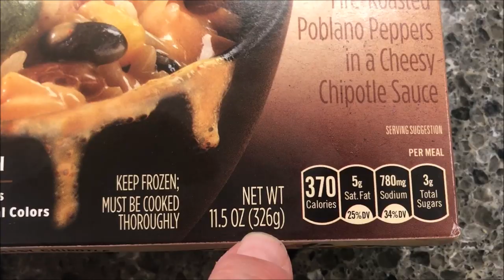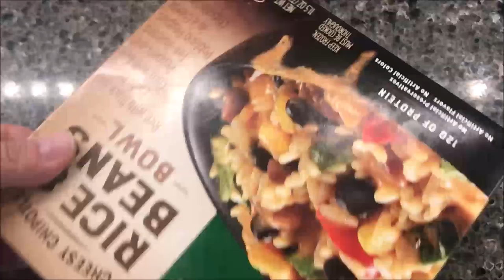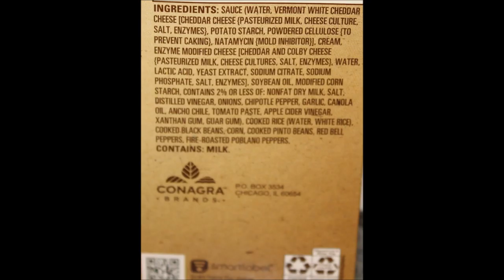Marie Callender’s Cheesy Chipotle Rice & Beans Bowl Review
This is a taste test/review of the Marie Callender’s Cheesy Chipotle Rice & Beans Bowl. It is rice with black and pinto beans, corn, red bell peppers and fire-roasted Poblano Peppers in a cheesy Chipotle Sauce. It was $2.50 at Walmart. 1 meal (326g) = 370 calories